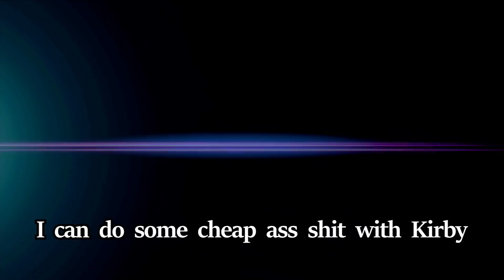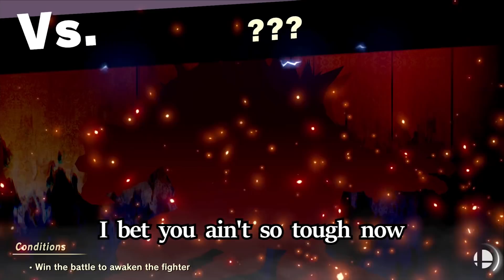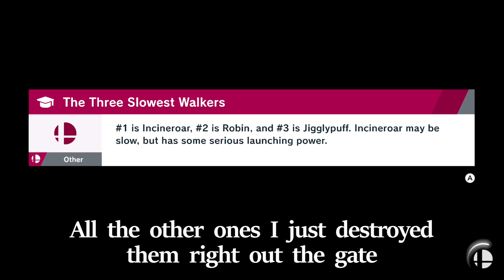Smash a Bro Memes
It turns out actually using the spirits makes the game easier?

The game being played is Super Smash Bros. Ultimate in adventure mode (World of Light)

Sources:
Intro scene from Yakuza 0
Intro song is Friday Night from Ryu ga Gotoku Zero OST
Intro background 3D renders by Pedro Valencia
Explosion girl is Inugami Korone
Pink hair anime girl zoom is from Dumbbell Nan Kilo Moteru?
Hey watch out scene from Guardians of the Galaxy Vol 2 (2017)
Dancing guy is Iggy Pop
Falcon Punch guy is from Jackie Chan Adventures
I'm in unbearable pain music is Two Days Ago from Animal Crossing
Shame Cube is RX - Bumble music video for Bumble by Nightshifters
Shame Cube scene music is DJ KK Aircheck from Animal Crossing
Jedi ghost scene from Star Wars: Episode VI - Return of the Jedi (1983)
Song from this scene is the bonus music from Donkey Kong Country
Luigi yelling voice is Gianni Matragrano
Wii Fit Trainer anime scene is Oriana Thomson from A Certain Magical Index II
Wii Fit Trainer energy scene music is Guardians by Evan King
Put some more girl is prettygirlandcoolboy
Please say you believe me is Zapp Brannigan from Futurama
Lick scene is from Total Drama Island and SpongeBob SquarePants
It's furry scene from South Park
Mmm Monkey audio from Kung Fu Panda (2008)
Anime car scene from Shirobako
Car music is Stickerbrush Symphony Remix (Smash Bros Brawl version)
Jacob keep your shirt on no audio is from Jacksfilms
Angel boss reaction guy is by Joel Haver
Crazy hand laugh is from Redo of Healer
Girl on Rosalina's sign is Bowsette
Dark hole magic card audio from Yu-Gi-Oh
The evil is defeated scene from The Cabin in the Woods (2011)
Outro scene from Yakuza: Dead Souls
Dog and duck scene music is the Duck Hunt Medley (Super Smash Bros Ultimate)